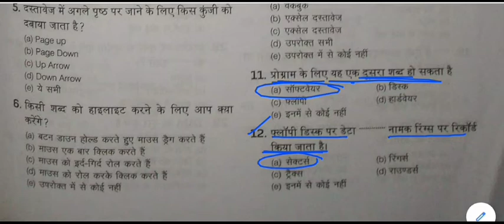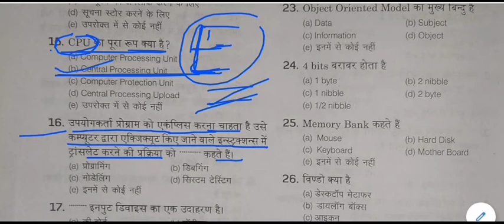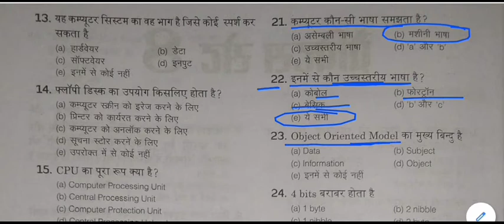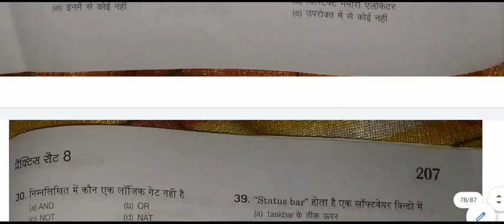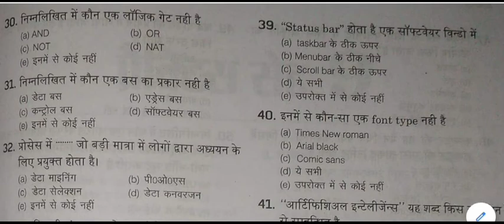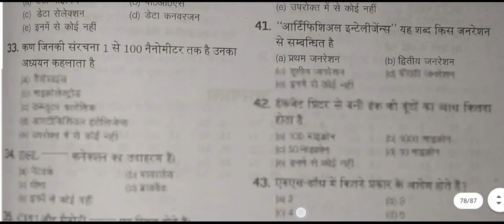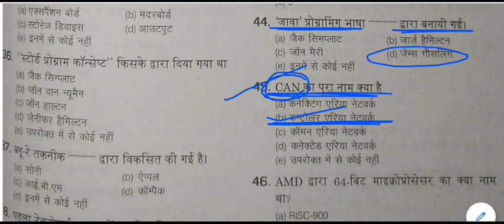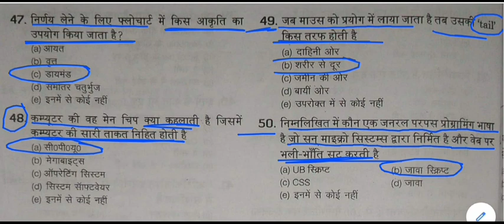Computer General Knowledge Quiz || Computer gk Mock Test -21